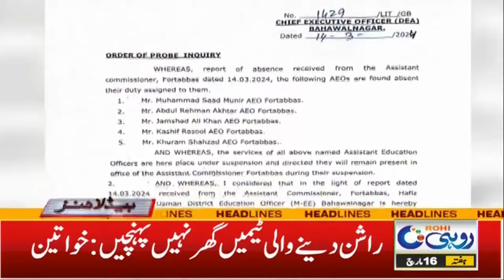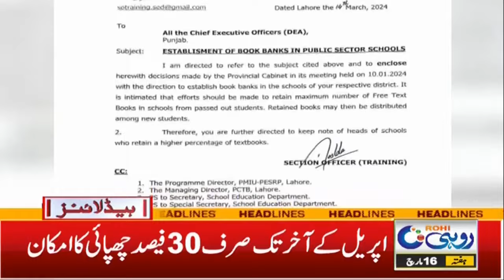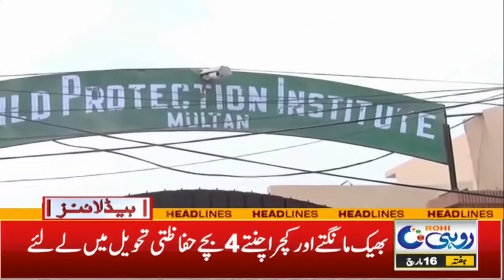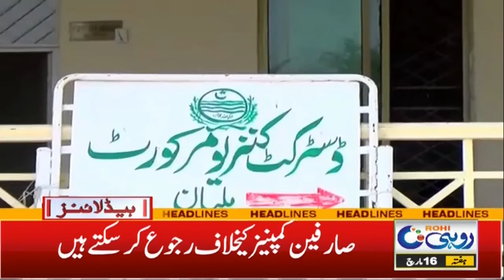3am News Headlines | 16 Mar 2024 | Rohi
3am News Headlines | 16 Mar 2024 | Rohi